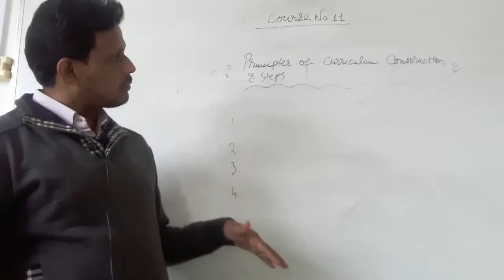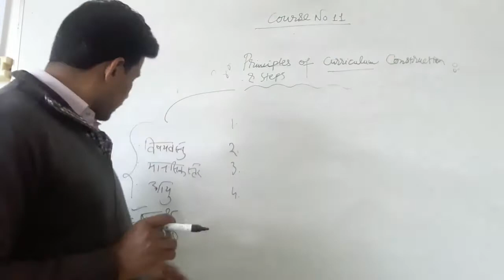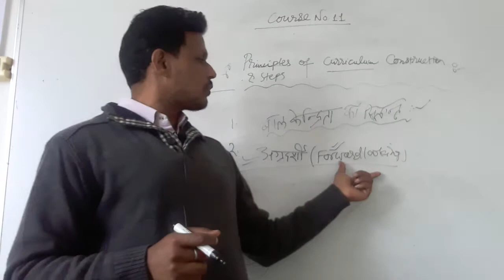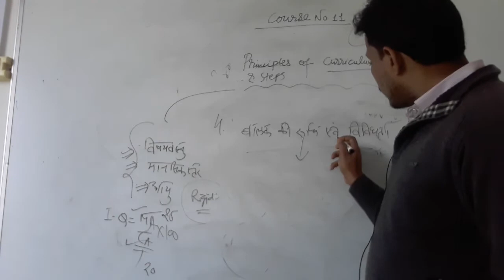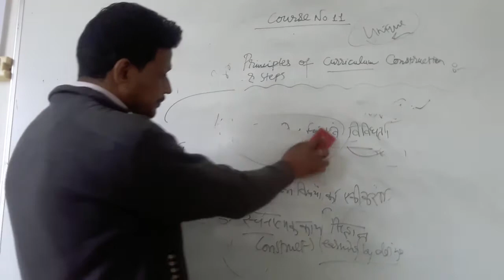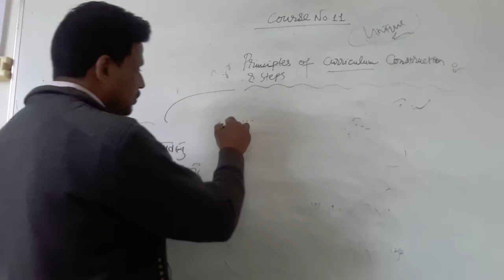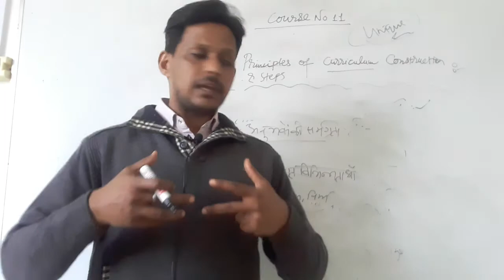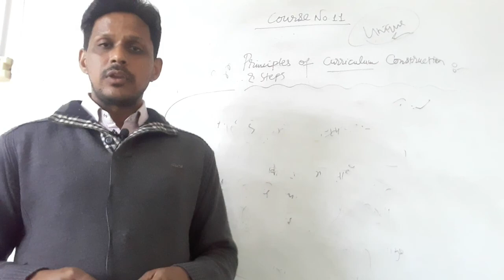Principals of Curriculum Construction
Principal & Steps of Curriculum/syllabus construction